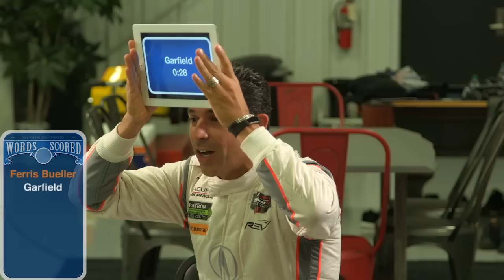Penske Games - Heads Up: Part 1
If you thought these guys were intense on track, you're not gonna believe what happens when they play "Head's Up." 🤣